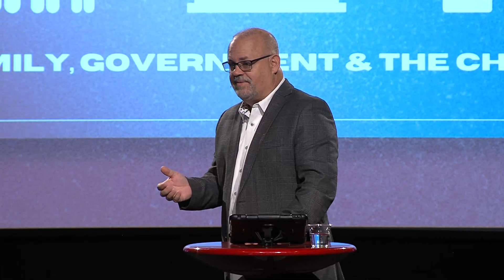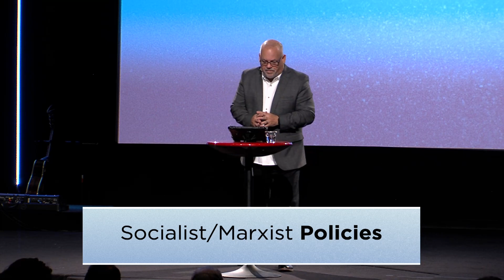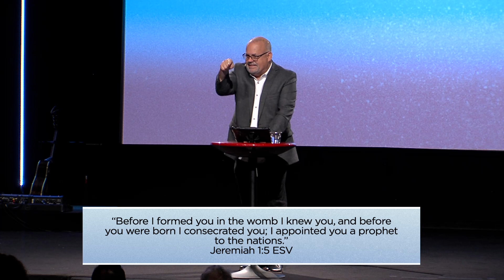Family, Government, & The Church | Part 2 | Pastor Barry Smith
Welcome to Generation Changers Church. Thank you so much for joining us!

🙌 If you chose to commit your life to Christ or rededicate your walk with the Lord, we would love to celebrate with you!

🆕 If you are new here, we want to welcome you to Generation Changers Church! To get connected with our ONLINE family, text "ONLINE" to 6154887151 or if you are near and wanting to schedule a campus visit, head over